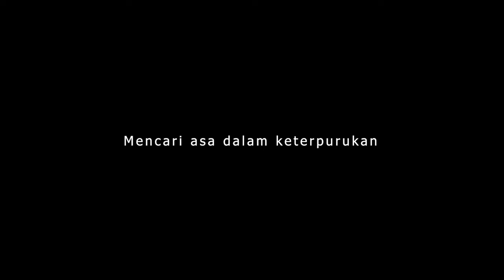ASA ADI (Trailer) - Ilmu Penyakit Dalam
Judul : ASA ADI
Prodi : Ilmu Penyakit Dalam

Deskripsi :
Adi adalah penderita Diabetes Melitus tipe 2 dan hipertensi di usianya yang masih relatif muda karena pola hidupnya yang kurang sehat dan riwayat keluarganya. Namun seiring berjalannya waktu, bagai sudah jatuh tertimpa tangga, saat kontrol rutin di klinik diketahui fungsi ginjalnya pun perlahan menurun sehingga Adi divonis mengalami Gagal Ginjal Kronis stadium V. Kekalutan jelas dirasakannya, memikirkan bagaimana tindakan pengobatan selanjutnya dan biaya yang akan dikeluarkan. Adi kemudian dirujuk ke RSUP Prof Ngoerah untuk penanganan selanjutnya. Berkat konsultasi dengan dokter konsultan yang ahli di bidangnya dan penuh empati di poliklinik yang juga sudah menerapkan sistem antrian online, Adi menjadi paham mengenai fasilitas hemodialisis yang berkualitas tinggi di RSUP Prof Ngoerah yang dapat ditanggung dengan BPJS. Semangat baru muncul dalam diri Adi untuk rutin cuci darah di Instalasi Hemodialisa RSUP Prof Ngoerah.